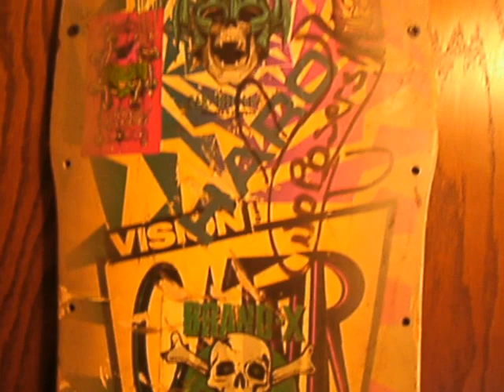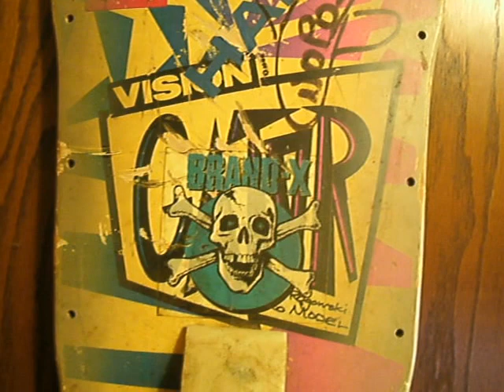deck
Me talking about my old Vision gator deck. =) good times on this thing down phillys famous "Love park"